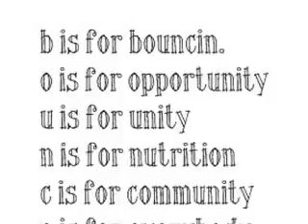x..Random..x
x..Sorry Not Been Posting Eppis For A While But I Will Upload Soon..x..Random Video..x